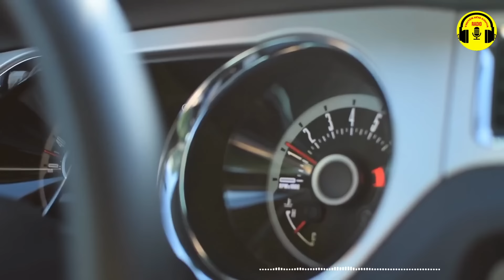Nghe Một Lần Nhớ Tới Già : Ông Tú | Radio Truyện Đêm Khuya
▶ Bản quyền Truyện thuộc sở hữu của tác giả !
Nếu có bất cứ vấn đề nào liên quan đến bản quyền, quảng cáo, hoặc quý vị có tác phẩm hay muốn hợp tác chuyển thể sang dạng video, xin vui lòng gửi phản hồi đến địa chỉ email để cùng trao đổi nhé! Rất mong nhận được những tác phẩm hay của quý vị, xin trân trọng cảm ơn!